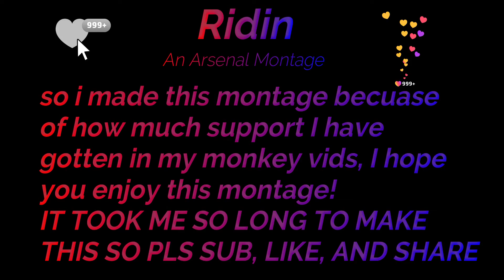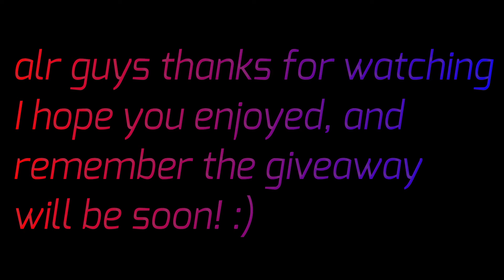Ridin - An Arsenal Montage (Roblox Arsenal) (100 Sub Special!? :O)